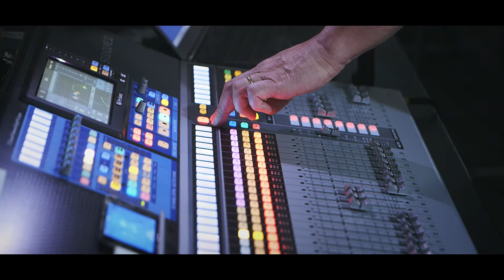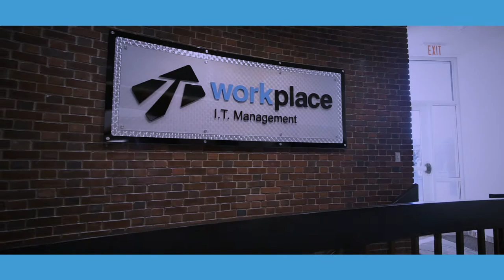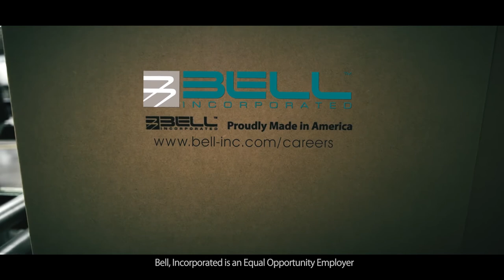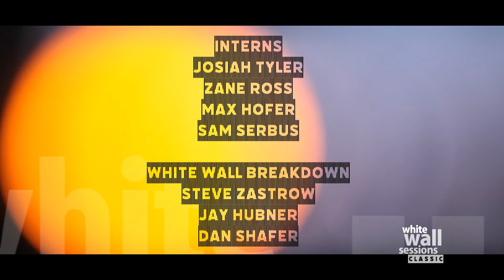WWS Classic S8 E3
Jami Lynn  "Sodbusters"
The Way Down Wanderers  "Path to Follow"
Kind Country  "I Don't Mind"
Joe Kopel  "Help Me"

Original broadcast date October 3rd, 2020